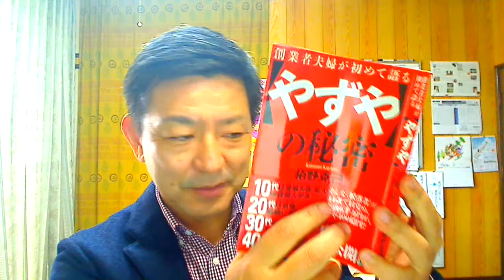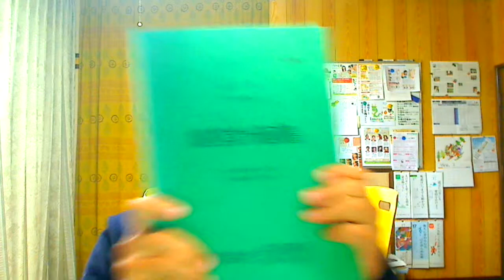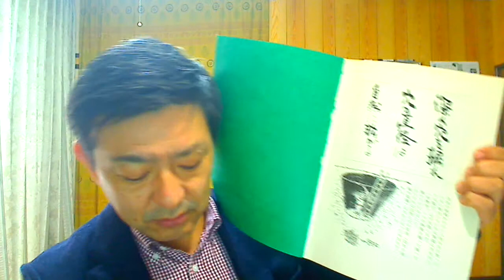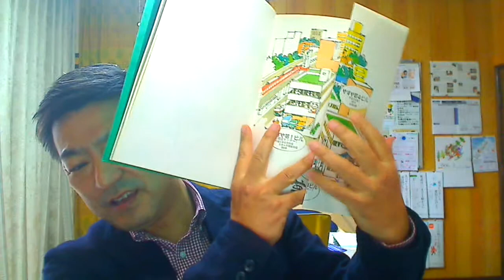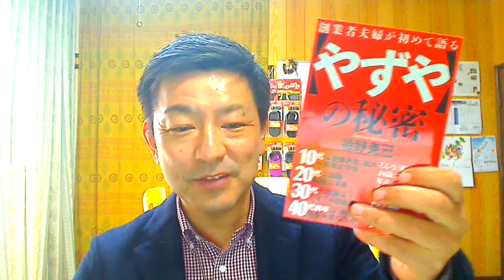【ロハス村TV】「やずやの秘密」という本のご紹介と僕の体験談！ （香川県・健康食品）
10代は受験失敗、短大夜間大学卒
20代は就職・転職に失敗
30代の起業は１年で４回廃業
40代前半は倒産借金失意の日々

そんな脱落者が44歳で目覚め、
年商6千万円が、今や400億円！！

 人は誰でも、天から一通の手紙を受け取っている。
そこには天職、使命が書いてある。

1　深く穴を掘れ。穴の直径は自然に広がる
2　魚を捕るのは漁船員（社員）の仕事。
どこで魚が捕れるのかを探すのが船長（社長）の仕事
3　すべてがお客様主義になっているか
4　会社は社長の器以上に大きくはならない
5　社長が変わらなければ、会社は絶対に変わらない
6　中小零細企業は、付加価値の高い業種や
商品を選ばねば大きく成長できない 7　商品の価格決定権をこちらが握っていなければ、大儲けはできない
8　売上より儲けが大事。儲けは社長の勲章
9　儲けている会社に素直に学べ。
但し、こちらが裸にならないと凄いノウハウは教えてくれない 10　良いことはまず素直にやってみること。
理屈だけでは会社は伸びない 11　社長の器。1素直　2卑しくない　3夢を語る
12　社員の悪口を言う社長は、社員からも悪口を言われている
13　計画性を持て。口で言うのはダメ。文章にして発表せよ。
14　自分を追い込め。人間は怠け者。人前で発表してしまえば
達成しないとカッコが悪いので頑張る。そうすれば不思議と業績が伸びてくる
 15　商品＝モノ＋人＋サービス